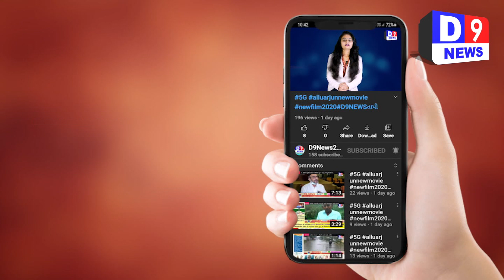D9NEWS પ્રાંતિજ મચ્છ ઉધોગ પાસે ભંગાર ના સળિયા ની ચોરી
Title:  પ્રાંતિજ મચ્છ ઉધોગ પાસે ભંગાર ના સળિયા ની ચોરી
Name of the Reporter : Jil raval
Date & Time : 02/02/2021 12:00:00

Description
સાબરકાંઠા જિલ્લા ના પ્રાંતિજ નેશનલ હાઈવે આઠ મચ્છ ઉધોગ કેન્દ્ર પાસે રોડ ના કામમાંથી જુના ભંગાર ના સળિયા ની ચોરી થતી હોવાને લઇને રોડ કોન્ટ્રાક્ટર દ્વારા પોલીસ બોલાવતા ભંગાર ના સળિયા ચોરીતા ઈસમો ઉભી પુંછડીએ ભાગી ગયા હતાં  .
વી.ઓ.
પ્રાંતિજ નેશનલ હાઈવે આઠ રાત્રી ના સમયે મચ્છ ઉધોગ કેન્દ્ર પાસે રોડના કામ ને લઈને સાઇડ માં આવેલ ગરનાળા માંથી ભંગાર ના સળિયા ની ચોરી થતી હોવાની જાણ પ્રાંતિજ પોલીસ ને રોડ કોન્ટ્રાક્ટર દ્વારા જાણ કરવામાં આવતા પ્રાંતિજ પોલીસ તાત્કાલિક ધટના સ્થળે દોડી જઇ હતી તો પોલીસ આવે તે પહેલાં ભંગાર સળિયા ની ચોરી કરતાં ઇસમો પોલીસ ને જોતા જ ઉભી પુંછડીએ ભાગી ગયા હતાં અને અને સળિયા કાપવા માટે  સાથે લાવેલ એક આળી પણ મુકીને જતા રહ્યા હતાં તો ધટના સ્થળે કંઇક બન્યું હોય તેથી આજુબામાથી લોકો પણ દોડી આવ્યા હતા અને લોકો ના ટોળેટોળા એકઠા થઇ ગયાં હતાં ત્યારે હાલ તો પોલીસ ને જોતા જ ભંગાર ચોરી કરતાં ઇસમો ભાગી ગયા પણ ફરીવાર ચોરી કરશે કે શું એતો હવે જોવું રહ્યું